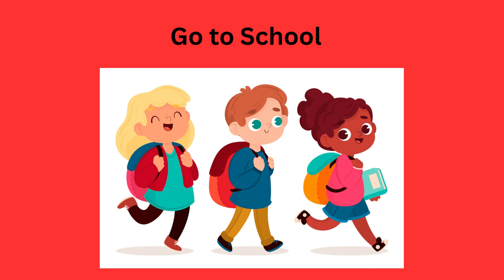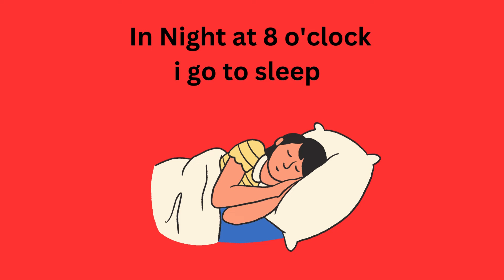My Daily Routine | Kids Daily Routine vocabulary | learn Daily Routine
Asslam-o-Alakium